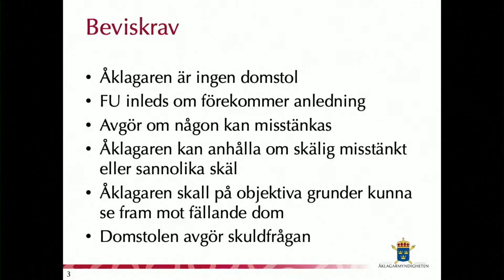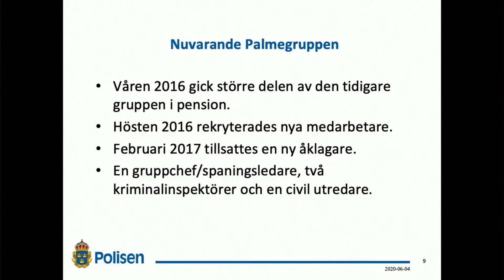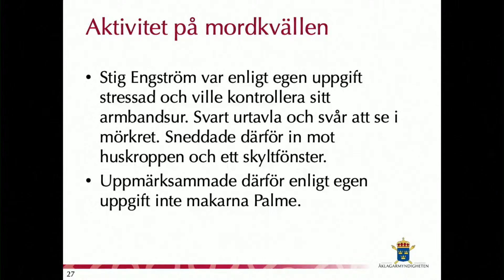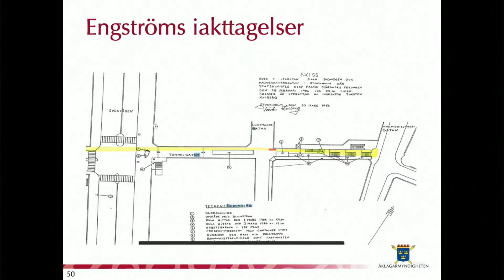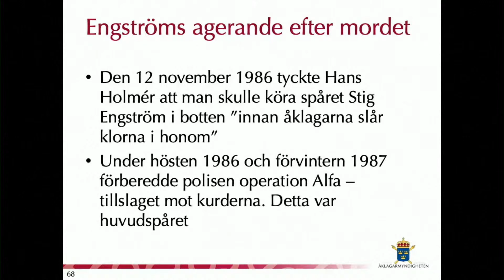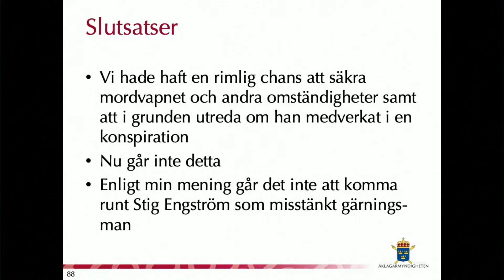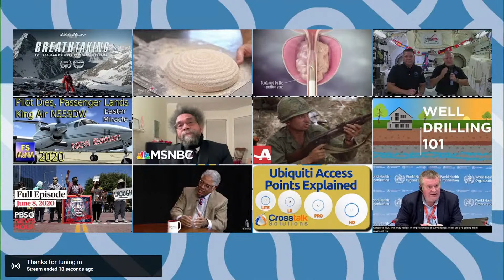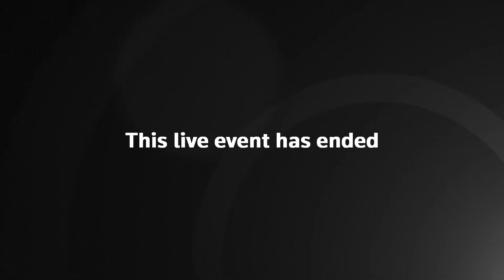Who Shot Olof Palme in 1986 | Swedish prosecutor's conclusion on PM Palme's murder | Mystery Murder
NewsNow LiveStream | STOCKHOLM – Swedes may get an answer to the mystery of who shot Social Democrat Prime Minister Olof Palme when the Swedish prosecutor in charge of the case presents his conclusion to an investigation that has lasted 34 years.

2- BERLIN – Leader of the Greens Annalena Baerbock, head of the German Primary Schools Association Maresi Lassek and head of the German Independent Kindergarten Association Stefan Spieker hold a news conference on a study to reopen schools and kindergardens after the corona crisis.